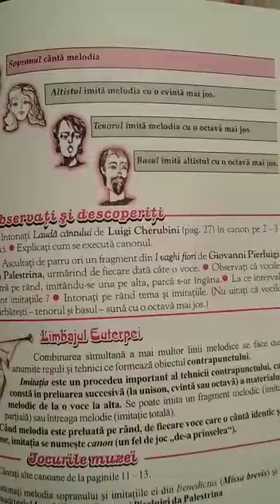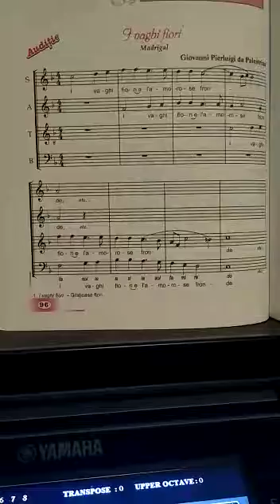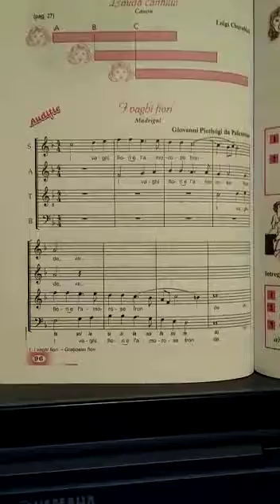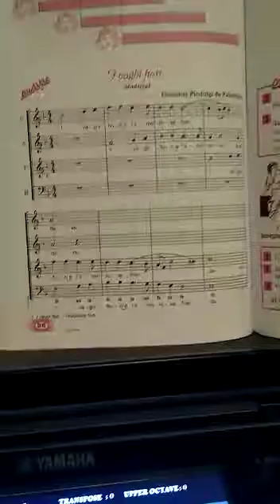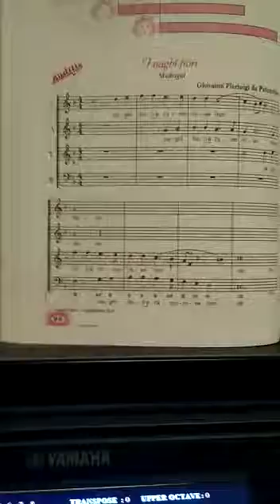Polifonia : Imitatia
Gabriel